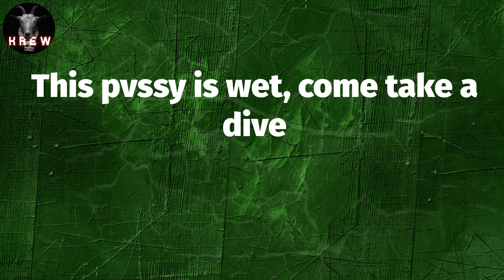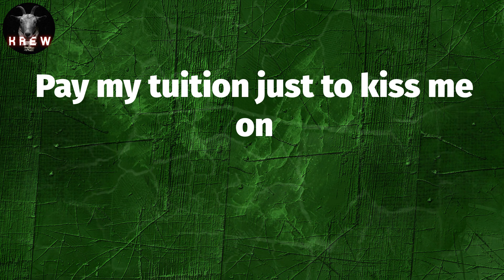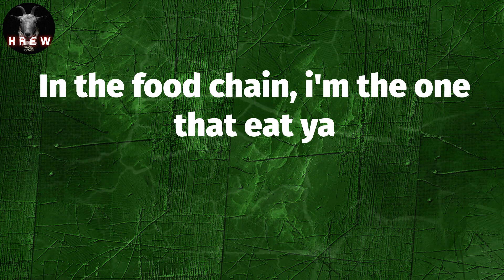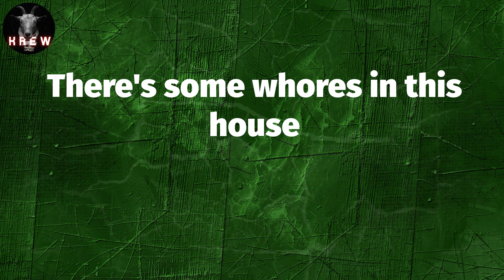Cardi B, "WAP" (Lyric Video) | There's some whores in this house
Lyrics: WAP
WAP